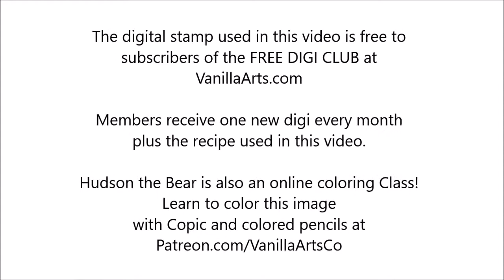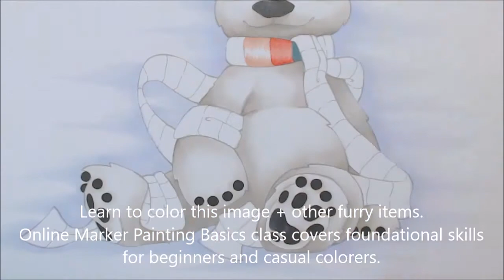Speed Color- Copic & Prismacolor, "Hudson the Bear", VanillaArts.com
Copic Marker & Prismacolor Colored Pencil speed coloring by Amy Shulke of VanillaArts.com

Get this coloing image for free by joining the Free Digi Club at VanillaArts.com. Subscribers receive 1 free image per month plus a recipe guide that corresponds to the monthly speed coloring video.

"Hudson the Bear" image & recipe available from January 6 to February 3, 2017.